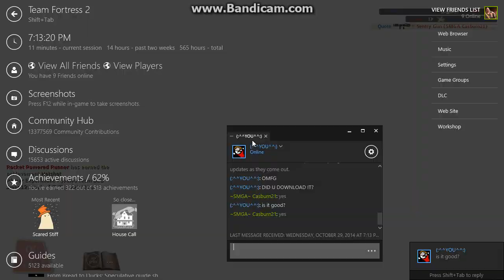SCREAM FORTRESS 6 RAW FOOTAGE!!!: Team Fortress 2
10 minutes of raw, unedited footage of the new Scream Fortress 6 update! Map is new, its called sd_doomsday_event. It's a redone version of Doomsday with a spooky twist.
You are free to use this video if you are too lazy to record for yourself. Make sure you credit me, and DO NOT USE THIS IF YOU GET PAID ON YOUTUBE. The only reason why I say this because I'm using a unregistered version of Bandicam, and you have to pay for it if you are going to make money off of it. Other than that, you are free to use it.